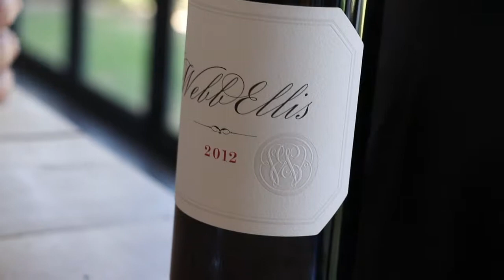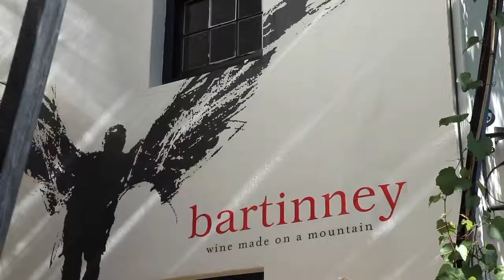Vlog #1: Stellenbosch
How I started the first few days of the year
Vlog #1

Visited:
1. Neil Ellis wine estate
2. Tokara wine estate
3. Bartinney champagne and wine bar
4. Genki sushi bar